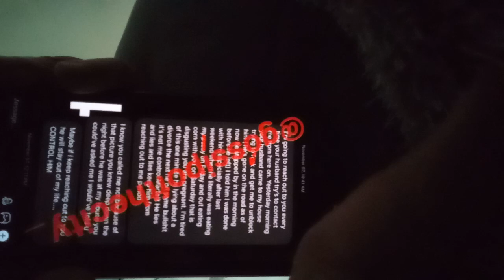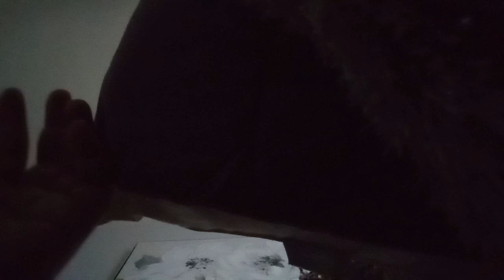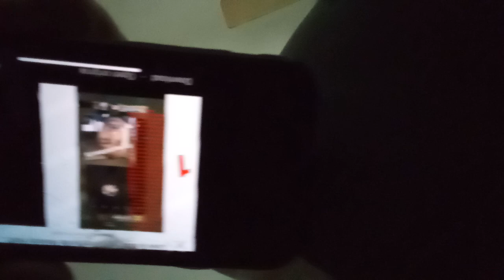SPILL THE TEA | MARTELL HOLT'S SIDE CHICK EXPOSES HIM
MO IG: @everybodyluvsmo